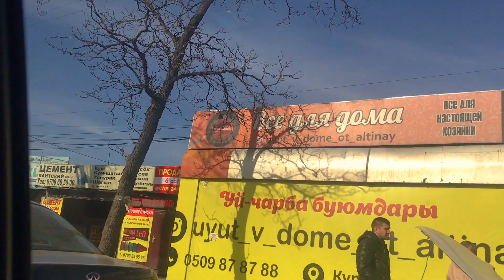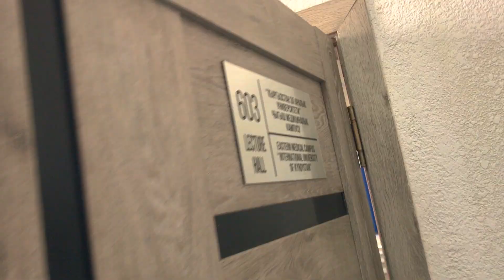FIRST DAY IN A MEDICAL SCHOOL 😻